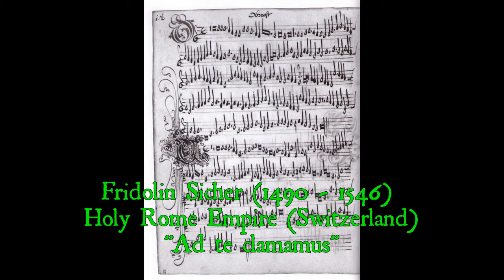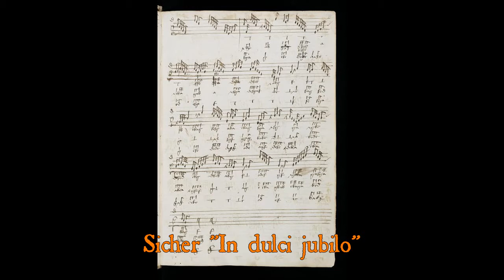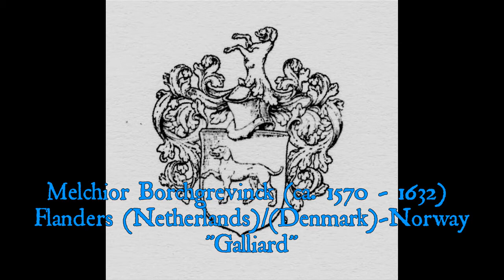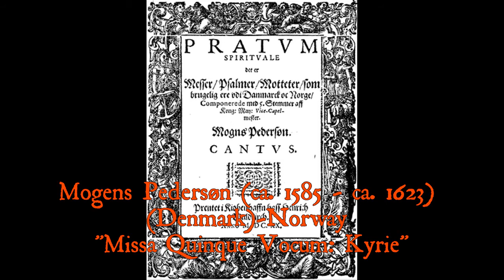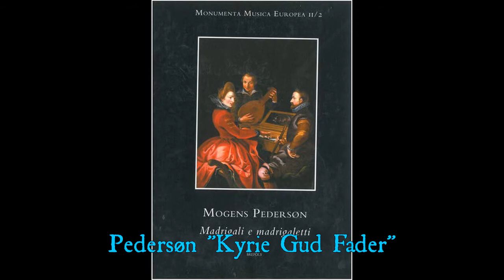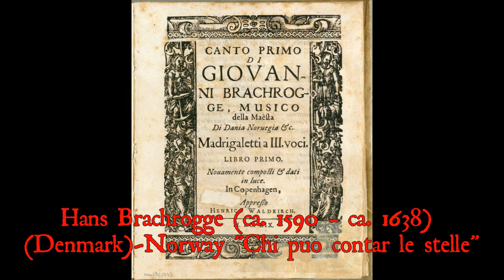Renaissance Composers Pt. 18 - The Swiss and Danish School (Senfl to Aagesen)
This video contains the whole Swiss and Danish schools with composers born between 1490 and 1590 such as Senfl, Sicher, and Pederson and lesser-known composers such as Nielsen and Brachrogge.